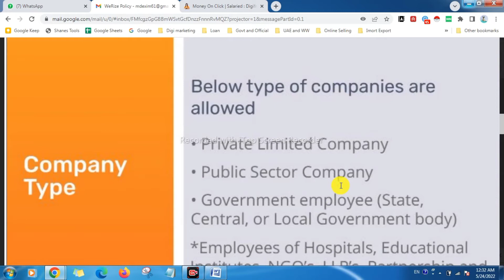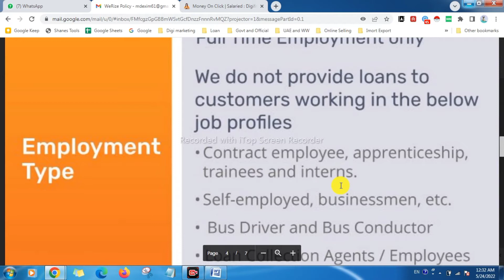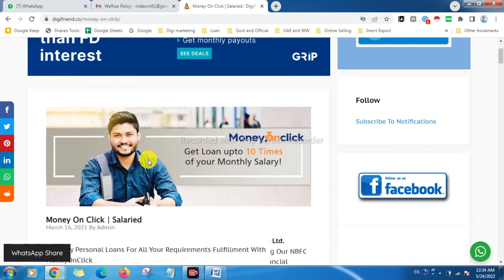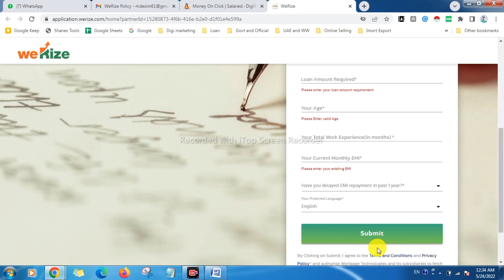Werize Loan Credit Policy | WeRize - India's first socially distributed full stack financial ...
MoneyonClick brand owned by Wortgage Technologies Pvt Ltd. We partner with multiple NBFCs including our NBFC subsidiary Wortgage Finance Pvt Ltd to .
Get Personal loans for all your requirements with MoneyOnClick
Loan starting from Rs. 50,000/- to Rs. 500,000/-
Salary more than 12000 in bank [Providend Fund deduction is Complusary]
✔ No gold, no collateral!
✔ Flexible repayment options
✔ Interest rates starting from 1.25% per month
✔ No need to visit any branch

*Only for Salaried professionals with minimum monthly salary of Rs. 12,000/-*

*Share in friend and help*

Money on click jo abhi bhi werize ho gaya hai to aap se aasani se loan le sakte ho sirf salary aapki 12000 hai to bhi apply kar sakte ho apply karne ka criteria kya hai eligibility kya hai vah dekhenge is video mein.

Finanical Galaxy